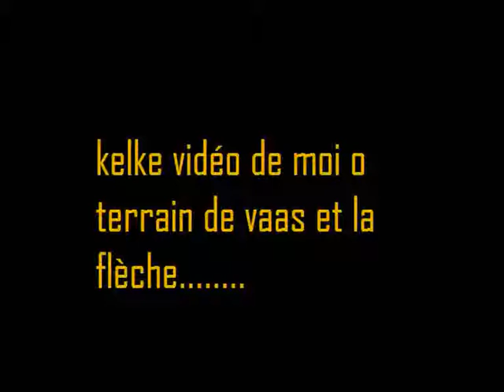mx la flèche et vaas antoine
là c 'est moi sur le terrain de la flèche et de vaas au début  que j'ai commencer le cross ( je n'était pas très fort ^^ )
antoine mortreau